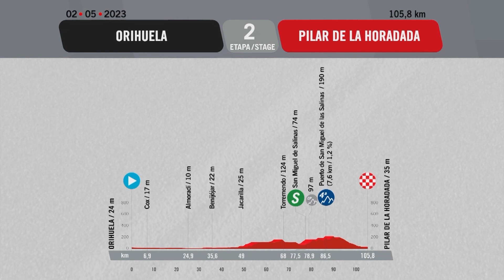El resumen - Etapa 2 - LaVueltaFemenina by Carrefour.es 2023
Descubra los mejores momentos de la etapa del día.

Etapa 2 - (Orihuela / Pilar de la Horadada)